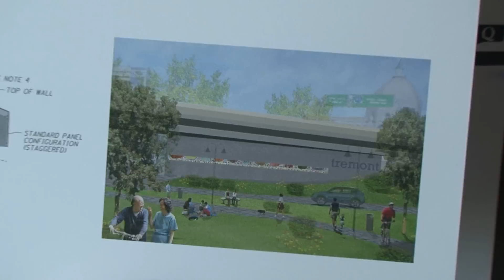Innerbelt Public Art Mural Program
The Ohio Department of Transportation (ODOT), together with LAND studio, is excited to announce that three, local artists have been chosen for the Innerbelt Project public art mural program.

Artist: Alt-J
Song: "Intro" from An Awesome Wave album